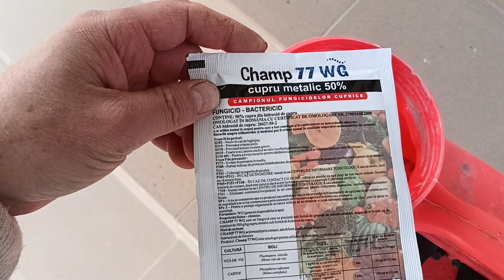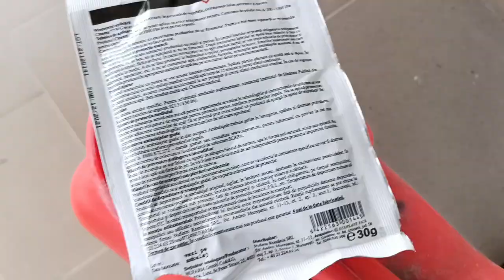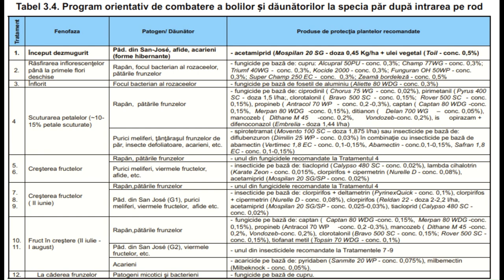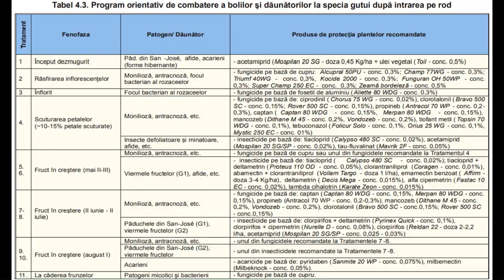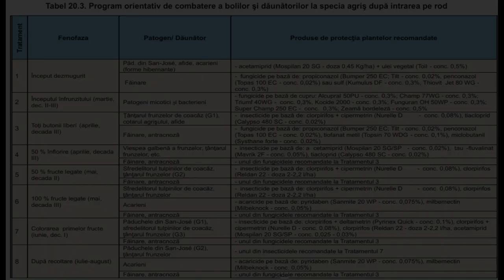Tratament împotriva fungilor cu soluție cuprică Champ 77 WG, la pomii fructiferi.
Champ 77 WG este un fungicid de contact cu o capacitate de penetrare in plante si de protejare foarte buna. Aceste caracteristici confera produsului capacitatea de a combate ciupercile patogene, in special din grupa Phycomycete (care produc mane), dar si focul bacterian al rozaceelor.
Substanta activa: hidroxid de cupru + cupru metalic 50%
Plante tratate: Vita de vie, Cartof, Fasole, Castraveti, Tomate, Mar, Par.
Boli si Ciuperci combatute: Mana, Arsura, Patarea unghiulara, Basicarea fructelor, Focul bacterian, Rapan.